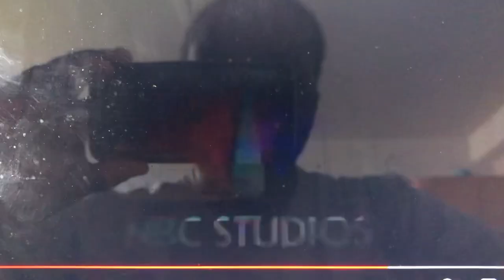NBC Studios/Paramount Domestic Television (2002)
From 2nd half Season 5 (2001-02) & 1st half Season 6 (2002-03) of Tonight with Mario Christensen (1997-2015).

Only seen on the 2002 episodes for Paramount Pictures' 90th anniversary that year.

Produced by Paramount Domestic Television